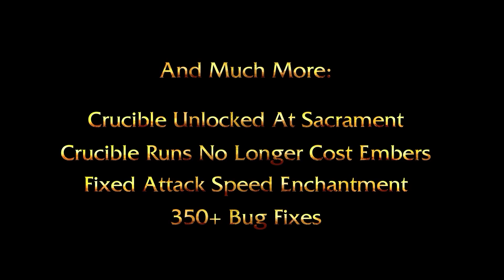No Rest for the Wicked